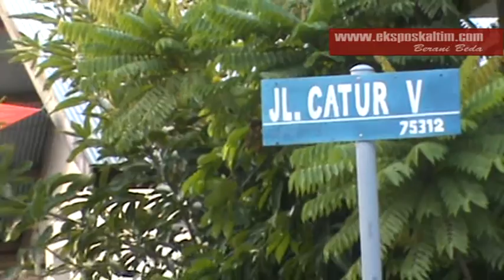WARGA JL. CATUR 5 PERUM. BONTANG PERMAI BENTANGKAN BENDERA TERPANJANG SE-KOTA BONTANG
Warga Jl. Catur V, RT. 07 Perumahan Bontang Permai Kel. Api-Api, Bontang Utara Bnetang kan bendera terpanjang untuk menyambut perayaan Hari kemerdekaan Republik Indonesia Ke-71.

Reporter : Dedy